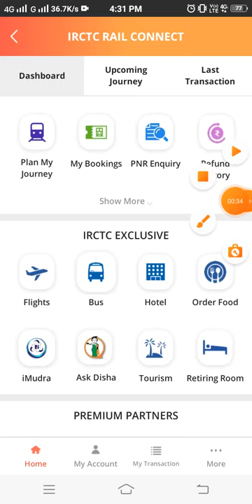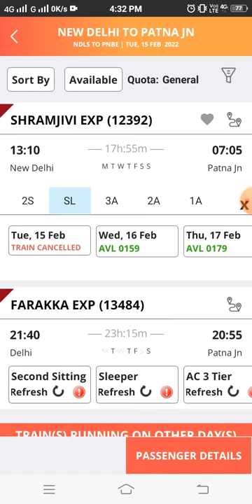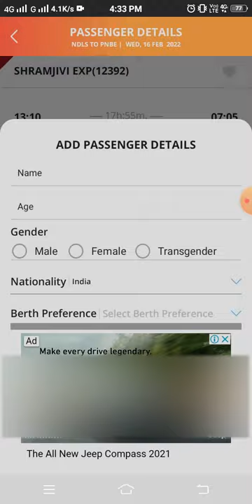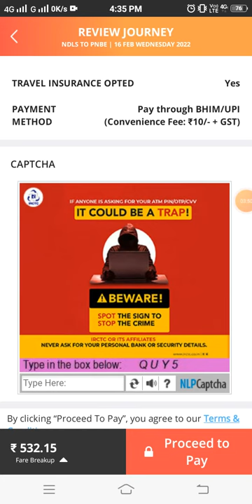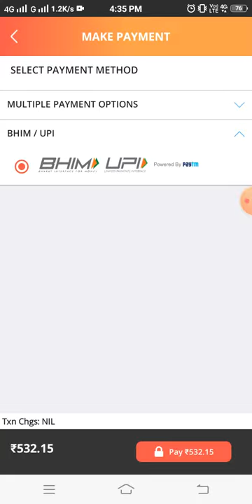IRCTC Se Train Me Window Seat Kaise Book Kare | How To Book Lower Birth Seat In Train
About this video:-aaj mein aapko is video mein btauga ki aap kis trike se train mein window seat book kar sakte hai

1. IRCTC Window seat ticket booking
2. How To Lower Birth Seat In Train
3. Train Me Window Seat Kaise Book Kare
4. Window seat karne ka sabse aasan tarika
5. Sleeper mein window seat kaise book kare

Mohit Kumar(Mohit K Tech) Live In Haryana (India)